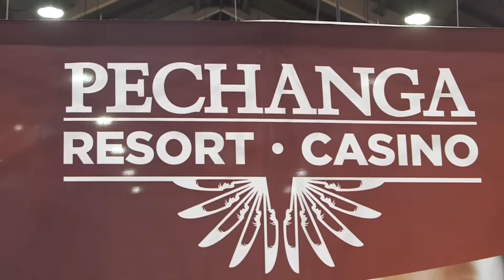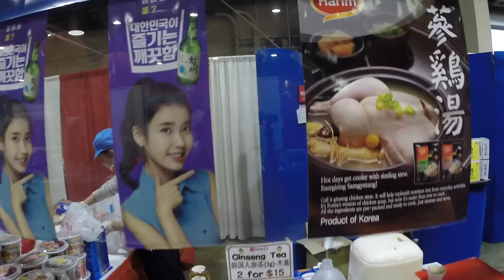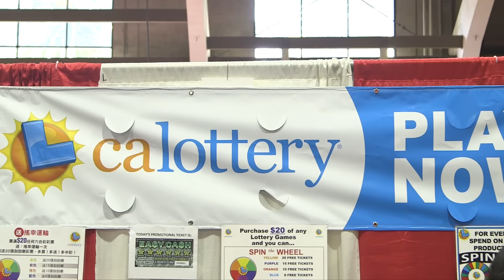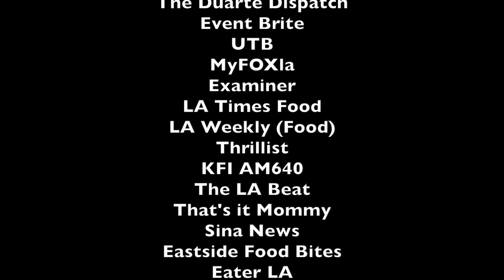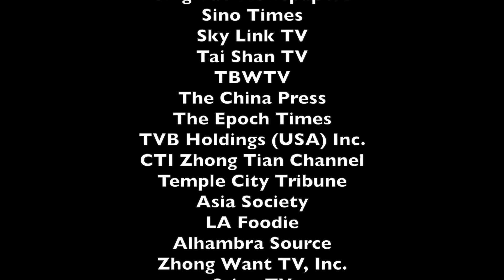2016 ASIAN AMERICAN EXPO 華人工商大展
Asian American Expo 2016
华人工商大展
AA Expo
Anime Impulse
The silk show
华人工商
CCYP